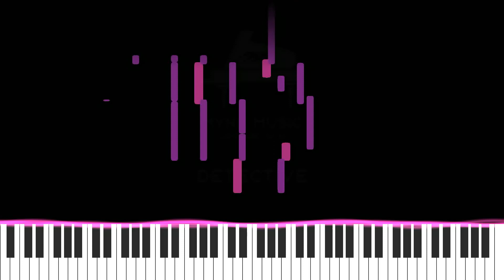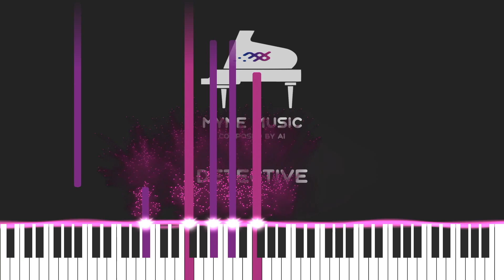Detective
This melody feels like a detective following the trail of a suspect, thinking over and over again.

Amazon Music: